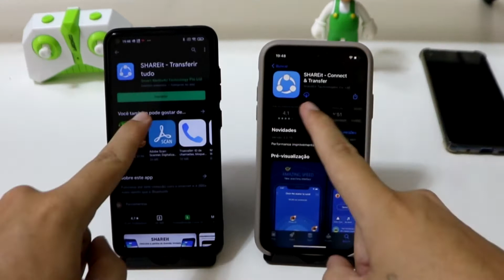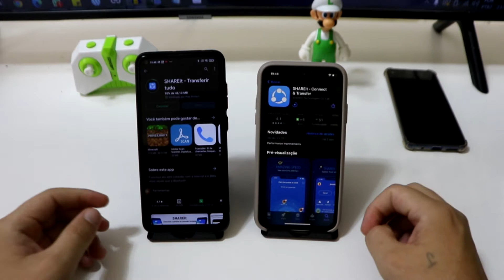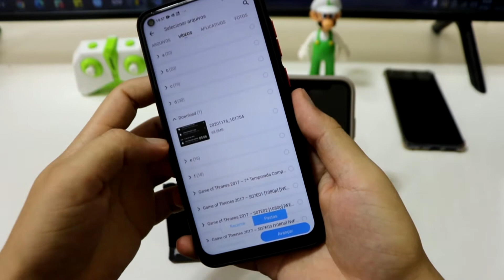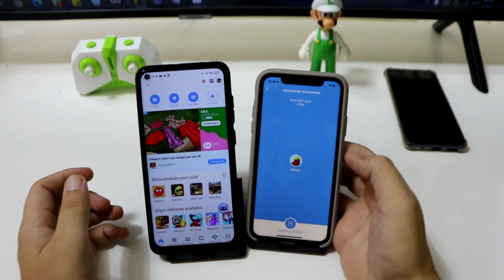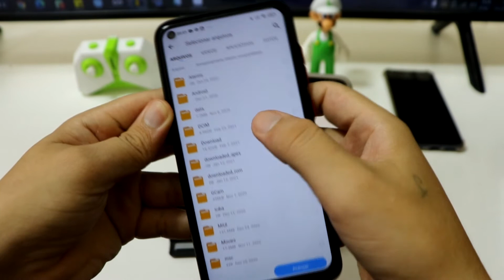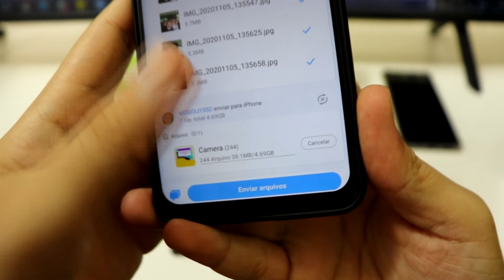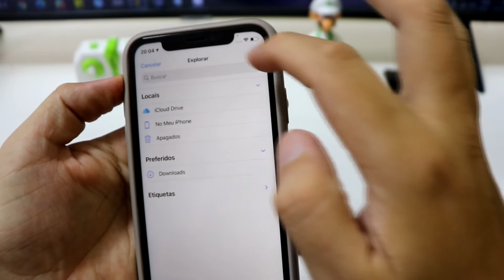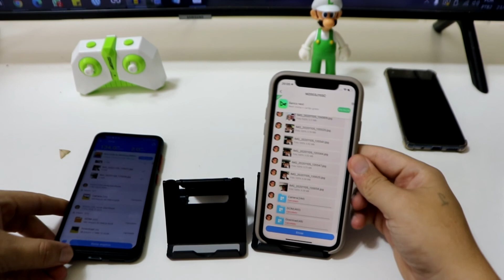Como passar FOTOS, VÍDEOS de Android para Iphone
Fala galera! No vídeo de hoje, vou demostrar para vocês a como
transferir fotos e vídeos de um Android para um Iphone.

✩ Redmi Note 8 64GB / 128 GB
✩ Redmi Note 9 64G / 128GB
✩ Redmi Note 9S 64G / 128GB
✩ Poco X3